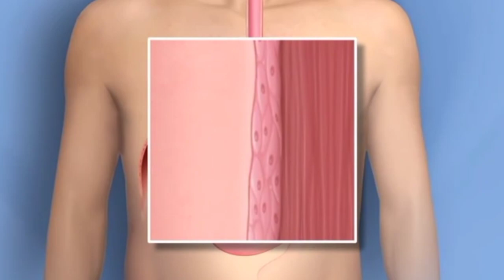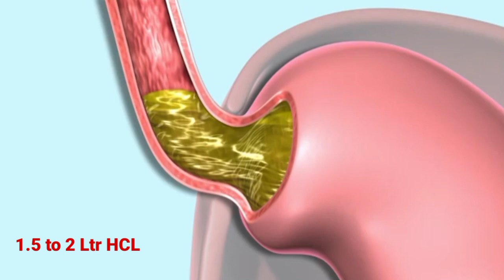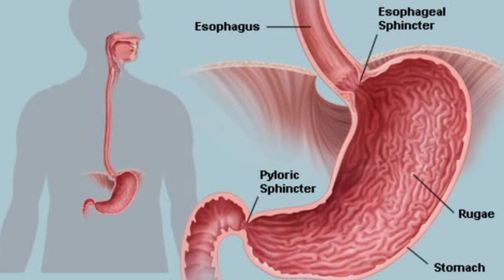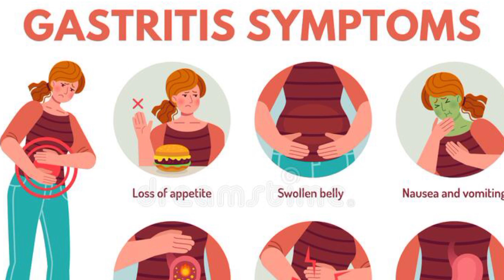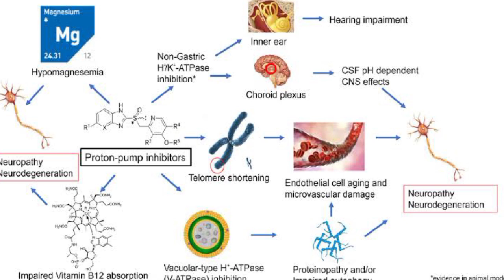গ্যাস্ট্রিক সমস্যার সমাধান | অম্বল, গ্যাস ও বুক জ্বালা থেকে মুক্তি | গ্যাসের কারণ ও চিকিৎসা| Miyanur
•যখন আমরা কোন খাদ্য গ্রহণ করি, তখন খাদ্য পরিপাকের জন্য এবং খাদ্যে উপস্থিত অনুজীবসমূহকে ধ্বংস করার জন্য পাকস্থলী থেকে হাইড্রোক্লোরিক এসিড (HCl) ক্ষরিত হয়, যা খাদ্য পরিপাকে সক্রিয় ভূমিকা রাখে।
একজন সুস্থ মানুষের পাকস্থলীতে প্রতিদিন প্রায়
১.৫ -২ লিটার HCl ক্ষরিত হয়।

•এই হাইড্রোক্লোরিক এসিড ক্ষরণ এর মাত্রা যদি কোন কারণে বেড়ে যায়, তখন পেটের ভিতরের আবরণ তথা মিউকাস মেমব্রেনে প্রদাহ সৃষ্টি হয়। হাইড্রোক্লোরিক এসিড দিয়ে মিউকাস মেমব্রেনের যে প্রদাহ হয়, এই অবস্থাকে গ্যাস্ট্রাইটিস রোগ বলে।